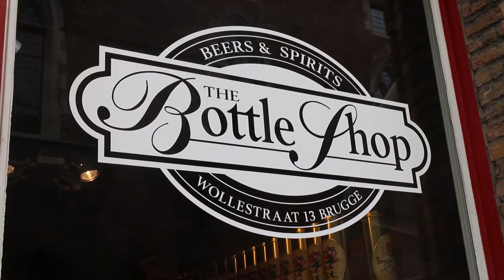Traveller: Belgium, Bruges / Brugge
Impression of the old city of Bruges in the summer holiday season.